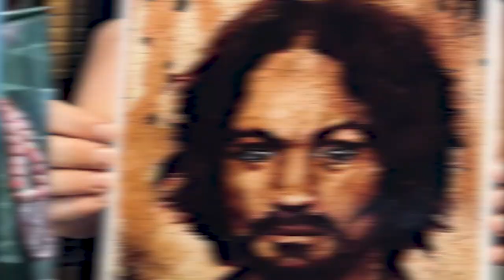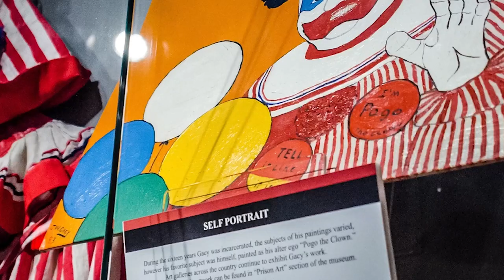Top 5 Demonic Paintings Found In The Warren Occult Museum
The Warren Occult Museum is probably the first place you'd expect to find cursed paintings, and that's exactly what a team of curators found when they began cleaning the museum last month. The paintings, which date back to the 1800s, depict occult symbols, creatures and scenes. Some of the paintings have even been linked to horrors and nefarious activities. But the true shock came when the team of curators discovered that some of the paintings were actually cursed. Within hours of being exposed to the light, the paintings began to fall apart.

Time Codes:
0:00 - Intro
1:02- The Manson Painting
3:16- The Hanging Man
5:04- The John Wayne Gacy Clown Painting
7:17- The Anguished Man
9:47- The Hands Resist Him

Hosted By:
Andrew Boyd